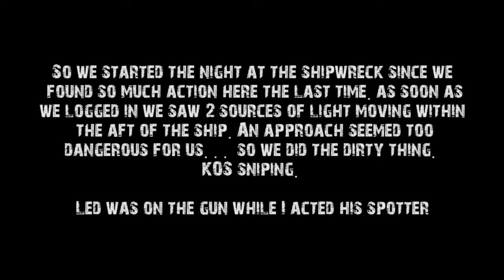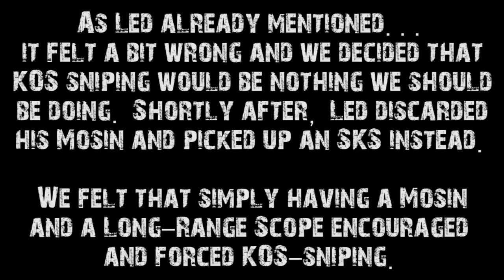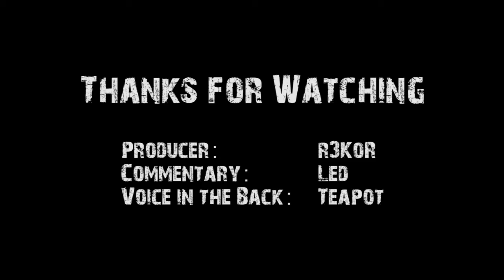DayZ Faggots - SG Servers - Killing at Shipwreck with [LoLz]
In this video we just logged into the game just to find 2 moving light sources within the ship. The result was some sniping on our part.

However these events convinced us (or Led to be more specific) to approach this game with an other style of playing.